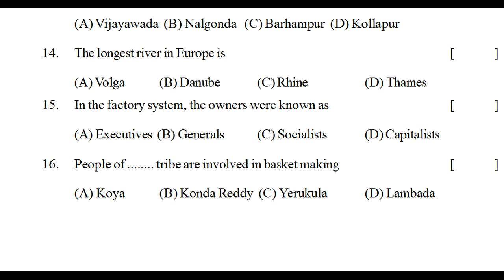fa biology exam paper class 9 | biology formative practice paper | fa assessment test paper biology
9th class biology paper formative assessment 1 2022,
biology class 9 formative assessment questions 2022,

& more papers.

biology class 9 summative assessment questions 2022,
biology class 9 formative assessment question paper 2022,
formative assessment 1 model paper 9th biology  2022,
summative assessment 1 model paper 9th biology 2022,
formative assessment 1 model question paper 9th class biology 2022,
summative assessment 1 model question paper 9th class biology 2022,
formative assessment 1 question paper biology class 9 2022,
summative assessment 1 question paper biology class 9 2022,
formative assessment 1 question biology 2022 papers class 9,
summative assessment 1 question biology 2022 papers class 9,
formative assessment 1 question biology papers 2022 class 9,
summative assessment 1 question biology papers 2022 class 9,